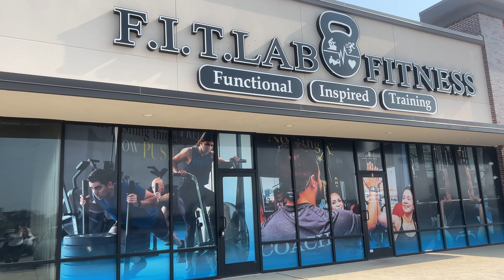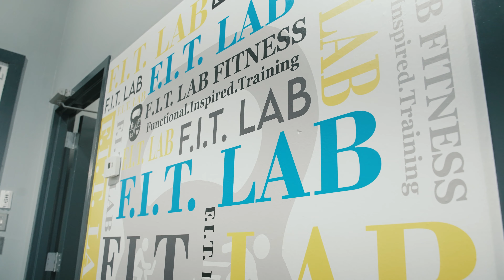BOA Insider: 21 Days of Star-Level Workouts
Join us as our very own Karla Leal, digital media coordinator at Bert Ogden Arena, embarks on a transformative 21-day challenge! Watch Karla push her limits and workout just like the top artists do right before they hit the stage for their tours. From intense cardio sessions to rigorous strength training routines, Karla takes on the ultimate fitness journey to prepare herself for the demanding lifestyle of a performer. Follow her progress, get inspired, and see if you have what it takes to train like a star!